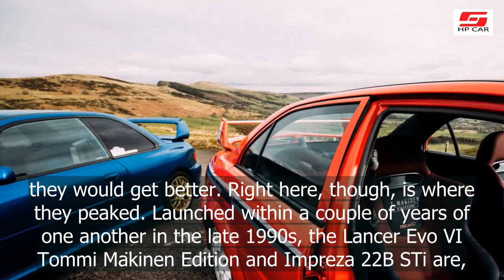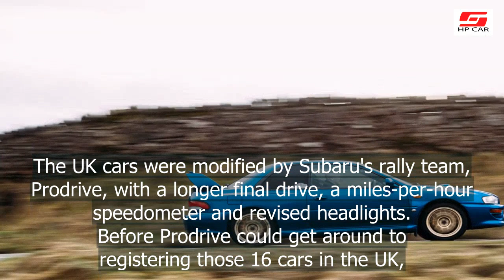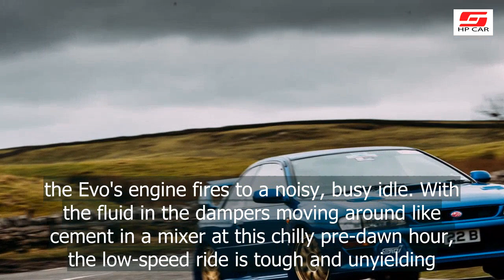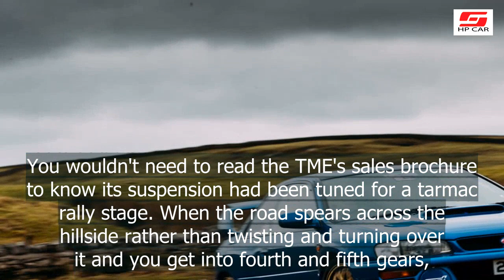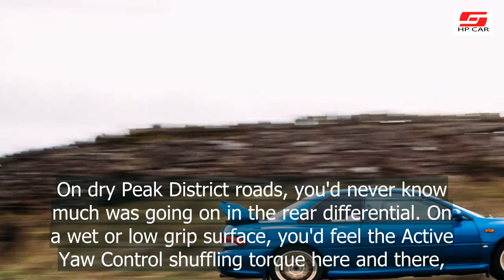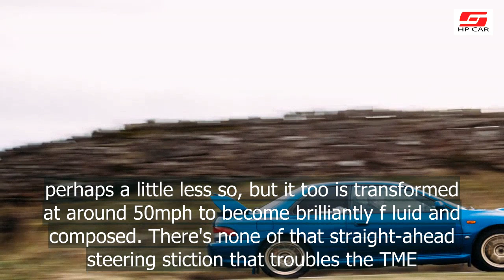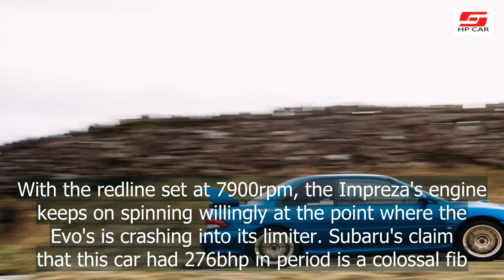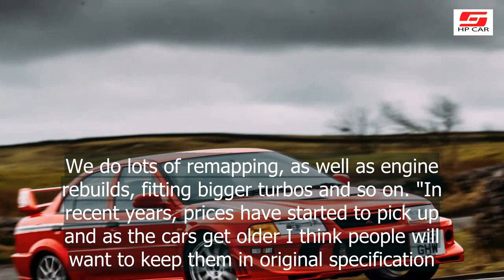Rally legends twin test Mitsubishi Lancer Evo VI Makinen vs Subaru Impreza 22B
The rare Lancer Evo VI and Impreza you see here epitomised rally-inspired lunacy from Mitsubishi and Subaru, but can they thrill as much today?

Later derivatives of the Mitsubishi Evo and Subaru Impreza would get faster and more powerful. They would become more technologically advanced and, in every measurable or objective way, they would get better.

Right here, though, is where they peaked. Launched within a couple of years of one another in the late 1990s, the Lancer Evo VI Tommi Mäkinen Edition and Impreza 22B STi are, by general consensus, the pinnacles of their respective breeds. They are the apex four-wheel-drive rally refugees.